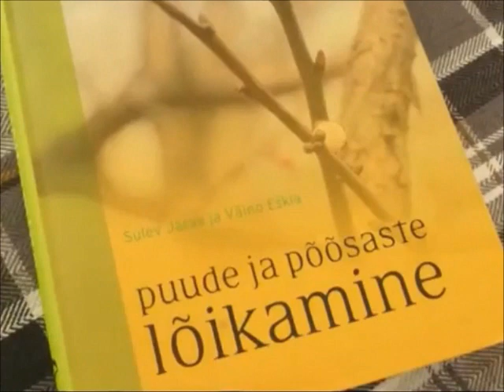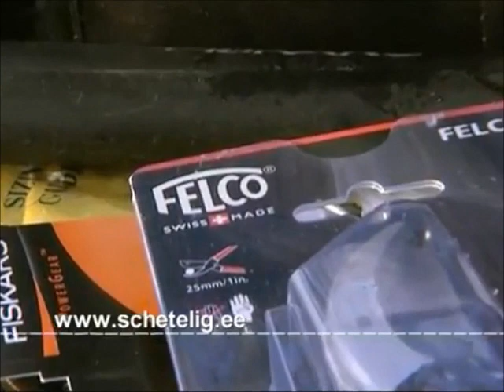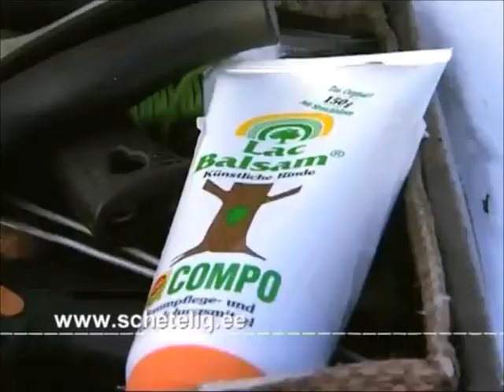Viljapuude tagasilõikamine (Kodusaade, 03.03.2012)